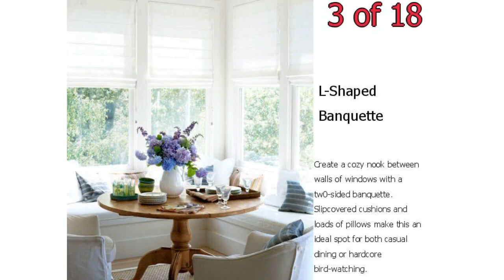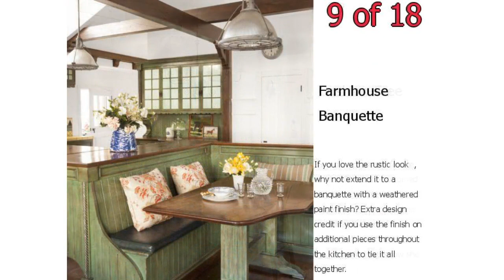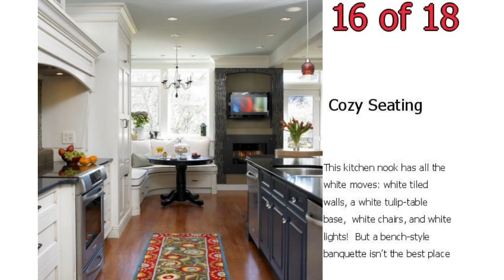18 Kitchen Banquette Ideas - Banquette Seating Ideas for Your Kitchen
18 Kitchen Banquette Ideas - Banquette Seating Ideas for Your Kitchen

Up the headcount in a small dining space with a kitchen banquette, also known as a built-in bench. These banquette benches and tables will make your kitchen feel more welcoming than ever.